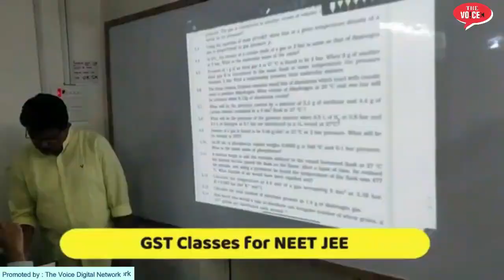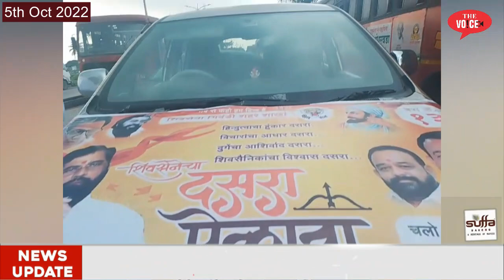इमाम अंसारी शिंदे गुट में शमिल || भिवंडी की राजनीति में एक और हलचल